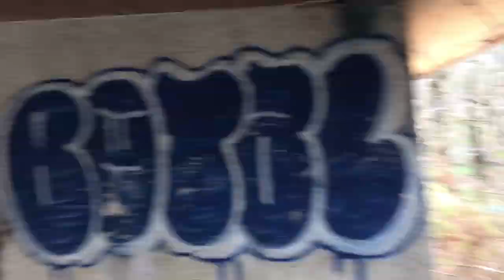urb_mz lostplaces urbex ALTES HÄUSCHEN AM STADTRAND MIT EINRICHTUNG